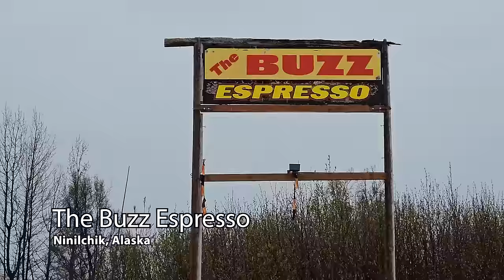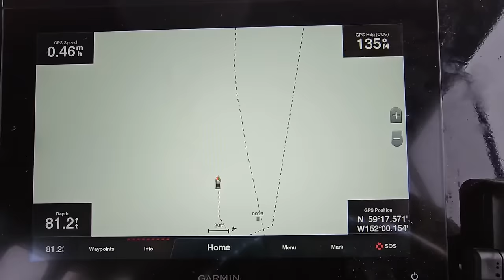First Halibut Catch of 2023! I try out a robotic lure, with underwater footage!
We catch our first halibut of 2023! This was a trip to Flat Islands, one of our favorite spots to find "chickens," aka little, tasty halibut. I tried out some spots that were taken from an old sea captains GPS, around Flat Islands.
I also tested out my new robotic lure, but the battery went dead rather quickly. However, it did attract fish, as you can see with our underwater camera. On our way back we stopped in at the remote town of Seldovia for a quick bite to eat, then it was home to clean fish. It was a great day on the water, with mild seas and great company.